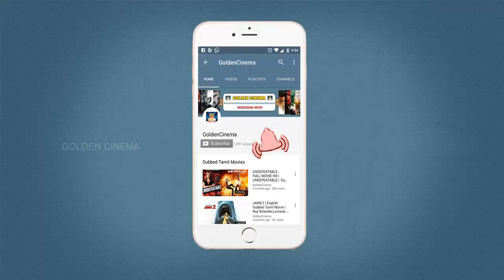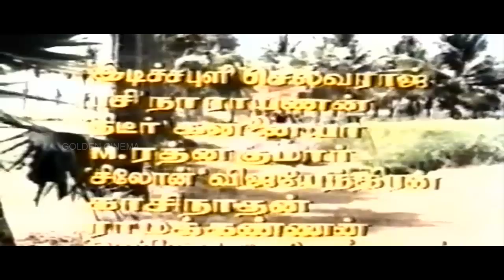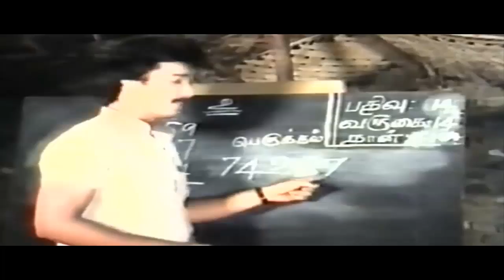Saritha and Rajesh Movie-Kolusu(1985) Full Movie HD | Sarihta,Rajesh | Golden Movie | GoldenCinemas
Movie Name:
Kolusu
Tamil Name:
கொலுசு
Cast:
Rajesh , Saritha & more
Director:
K.S.Madhangan
Music Director:
Shankar Ganesh
Producer:
Cini Arts
Released Year:
1985